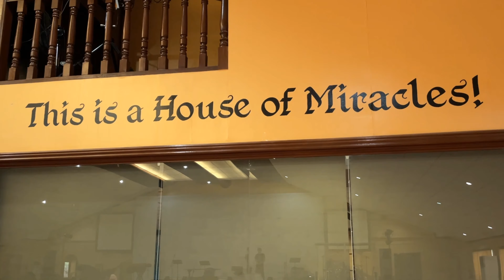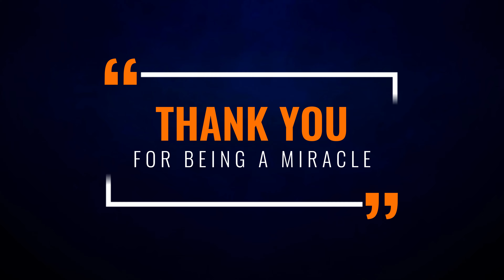MCF Church Rehabilitation - Old to New Transformation